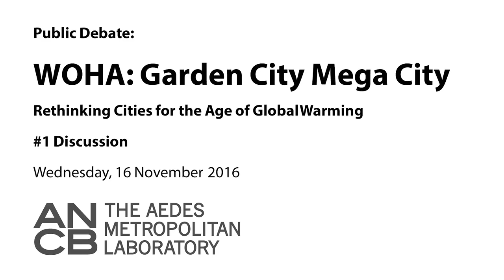Public Debate_WOHA_Garden City Mega City_16 11 16 _Part 2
Held on 16 November 2016 at The ANCB Aedes Metropolitan Laboratory in conjunction with our "Garden City Mega City" book launch, Berlin-based architect Matthias Sauerbruch of Sauerbruch Hutton discuss with WOHA Directors Richard Hassell & Wong Mun Summ on our architectural practice and approach to address the current urban crisis.